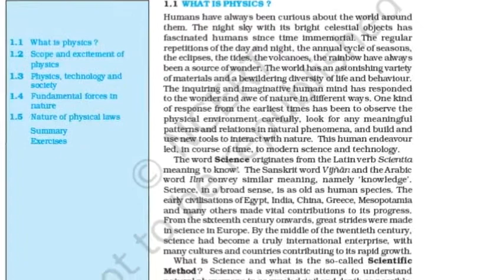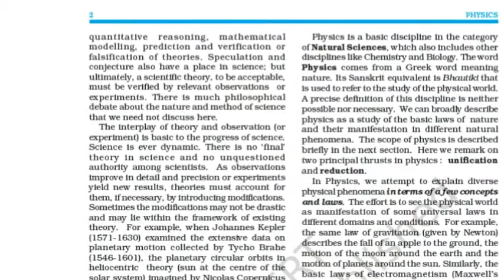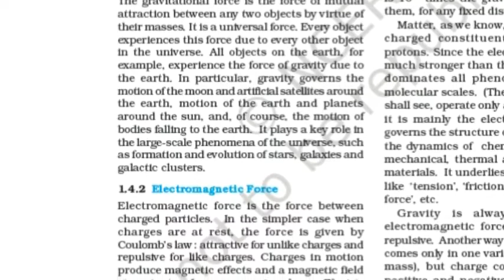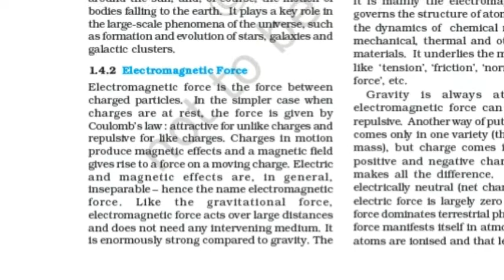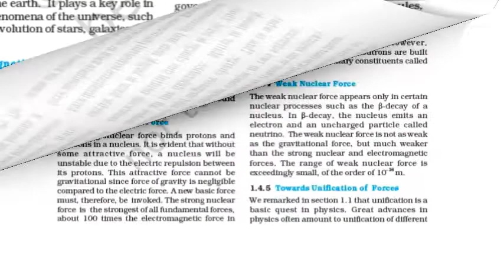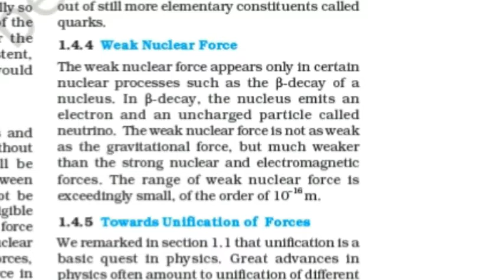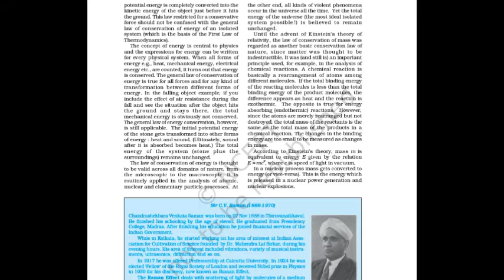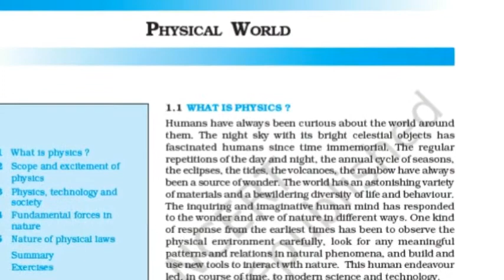11th Physics | Physical World Part 2